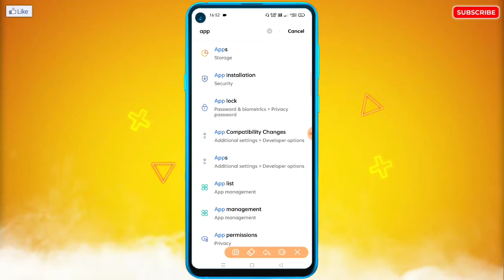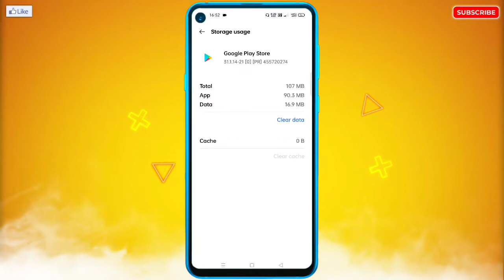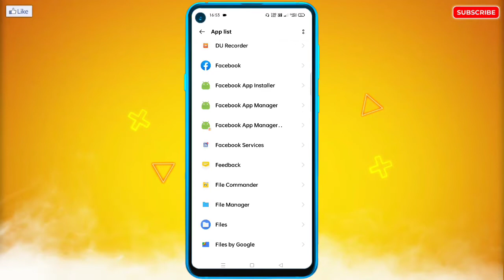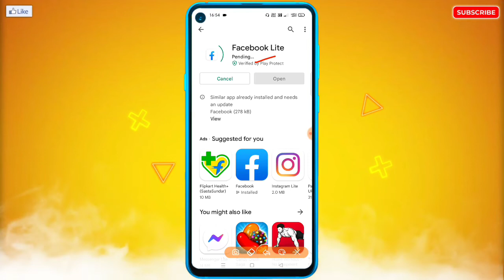Infinix Me Play Store Se App Install Nahi Ho Raha Hai | Play Store App or Game Can't Install Problem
🔥☞ 𝗛𝗲𝗹𝗹𝗼 𝗗𝗼𝘀𝘁𝗼𝗻 !!!

___________❀ ᴛʜᴀɴᴋ ʏᴏᴜ.❀___________